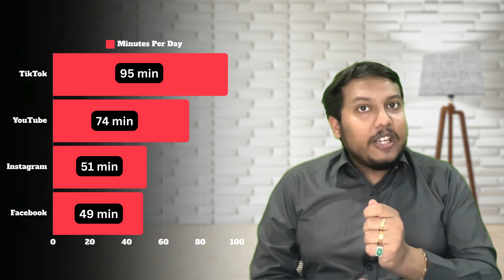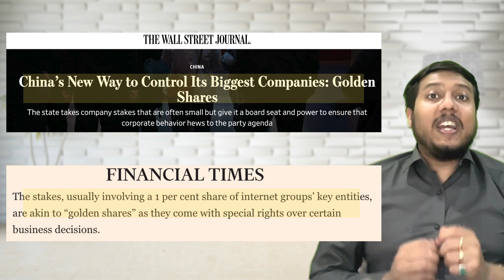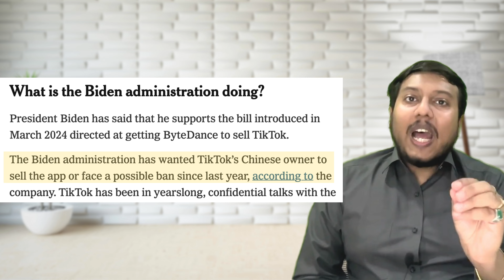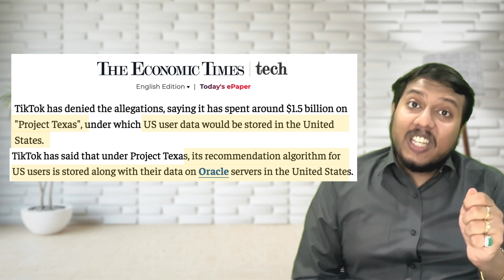Why TikTok may get BANNED❌ in US 🇺🇸? | Case Study Explained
Welcome to our deep dive into the recent news about the US banning TikTok in 2024. In this video, we explore the reasons behind this significant decision, the implications for social media, and what it means for TikTok users in the US. We’ll also discuss the global impact of this ban and how it reflects the changing landscape of internet regulations.

Questions we answer:
1. Why is the news of us banning TikTok important?
2. Why is the US banning TikTok?
3. How is TikTok fighting?
4. Why is it difficult for the US to ban TikTok?
5. My Take on the situation.

I use Coin by Zerodha for SIP investing in mutual funds' Direct Schemes. You can open an account using this

Cinematic Documentary Romantic by Infraction

News Tv Broadcast Intro by Infraction